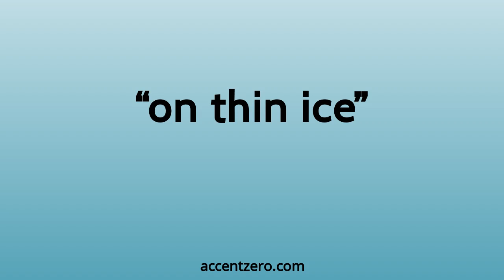Pronounce "on thin ice" - South Korean accent vs. native U.S.